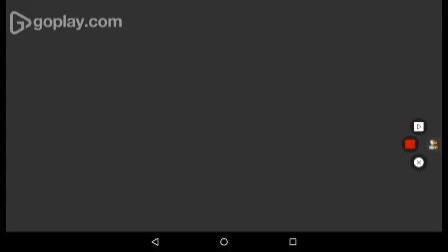robox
my first game vid